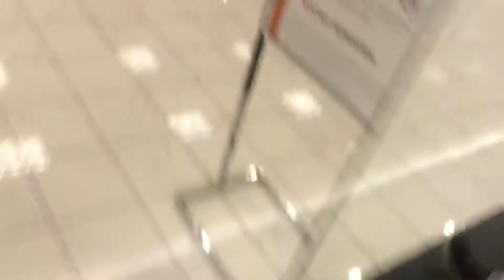KONE ECO3000 Escalators @ Macy’s - Town Center @ Aurora - Aurora CO